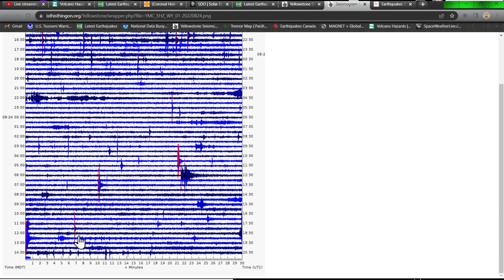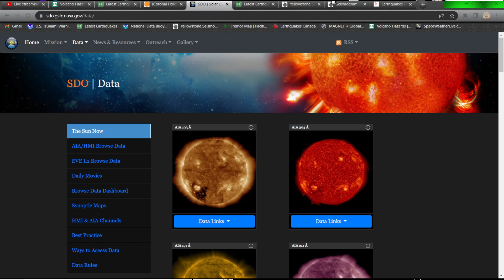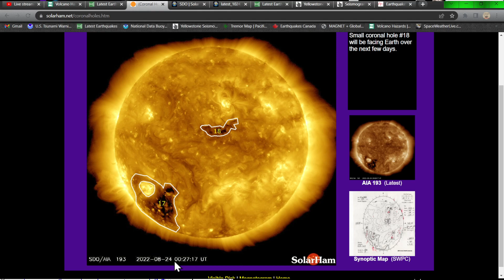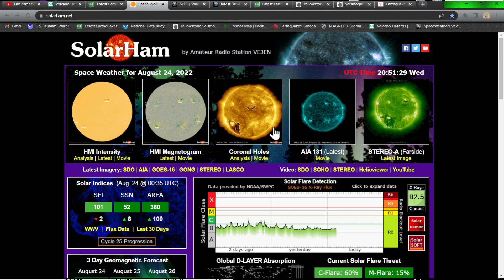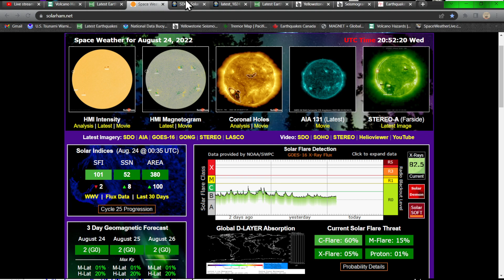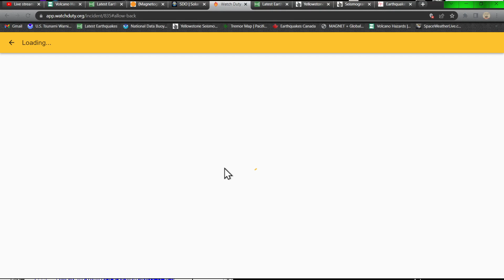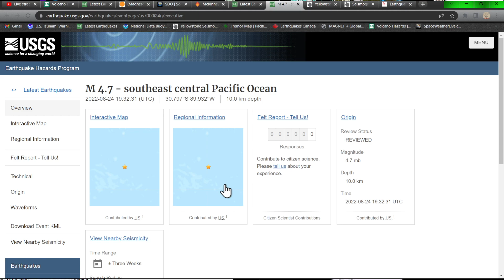Growing sunspots... West Coast US very quiet.. Wednesday 8/24/2022